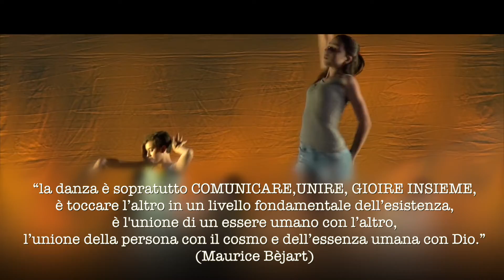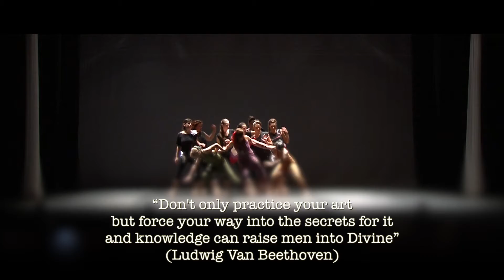Trailer Spettacolo "Che…Storia!!!" - Casa de Arte Danza Como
Regia a cura di Mauro Cozza
Spettacolo 2016 Scuola di Danza Moving
Teatro Excelsior, Erba

YOUTUBE: Casa de Arte Danza COmo
FACEBOOK: Casa de Arte
                      Scuola danza Moving